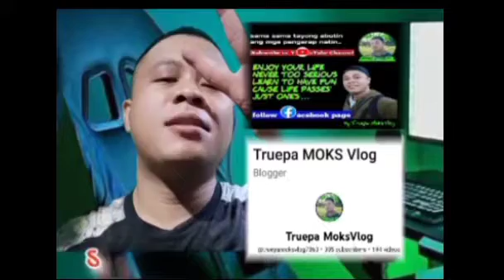WHAT IS SOLAR PANEL!? by: Truepa MOKS Vlog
WHAT IS SOLAR PANEL!?

Pi is a new digital currency developed by Stanford PhDs, with over 35 million members worldwide. and use my username (NoelJarenojr12) as your invitation code.